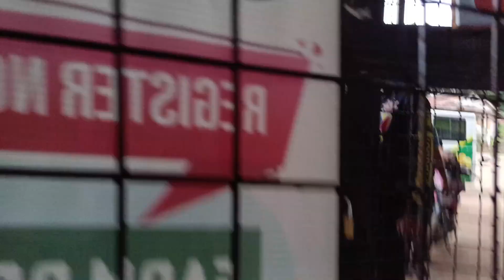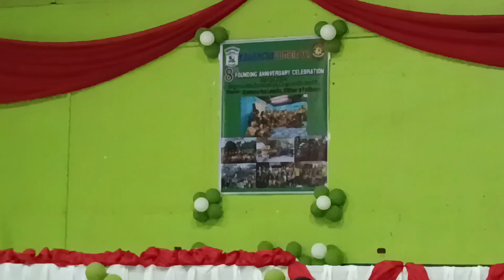The best dance move